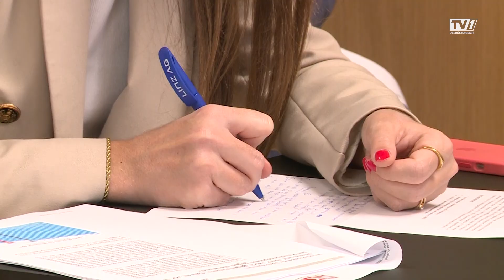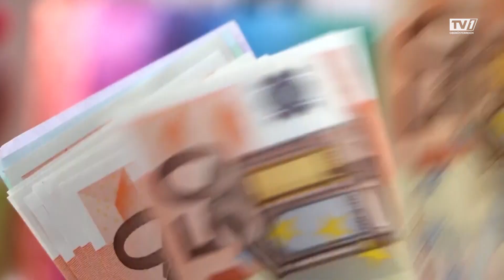WKOÖ sieht dringenden Handlungsbedarf beim Pensionssystem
Mit der Babyboomer-Generation verabschieden sich schrittweise wertvolle Arbeit- und Fachkräfte in die Pension. Das Resultat sind große Lücken am Arbeitsmarkt. Die WKOÖ sieht daher dringenden Handlungsbedarf, da unser Pensionssystem sonst zu kippen droht.